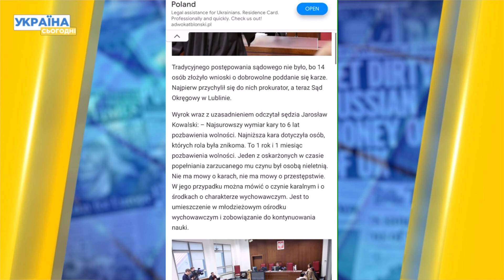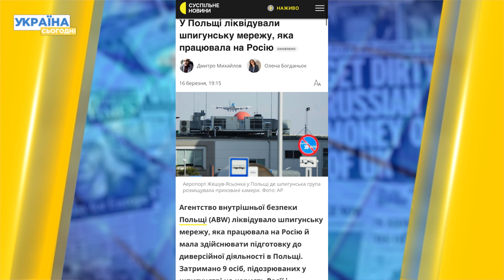Шок! У Польщі за ґрати посадили 11-ох українців: здавали росіянам інформацію про оборону країни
Окружний суд у Любліні засудив 11 громадян України до позбавлення волі на строк до шести років у справі про шпигунство на користь РФ. За даними слідства, засуджені входили до шпигунської мережі, якою керували представники ФСБ та інших російських спецслужб. Співробітники польської спецслужби виявили на залізничних маршрутах та транспортних вузлах приховані камери, які фіксували рух поїздів та передавали зображення в інтернет. Подробиці у відео!